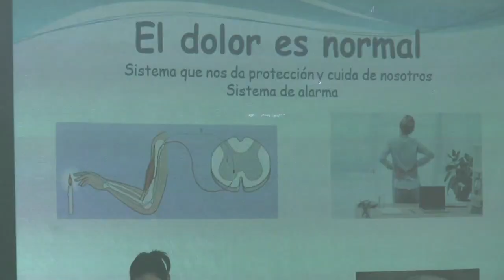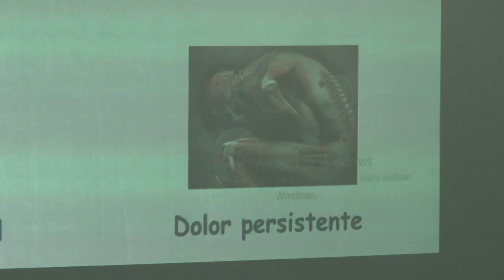Imparten taller de fisioterapia en la SEPER Adela Frigolet de Nerva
Este vídeo trata de: Imparten taller de fisioterapia en la SEPER Adela Frigolet de Nerva.